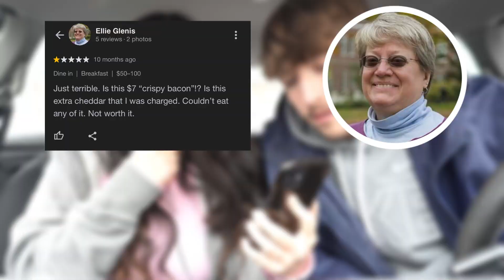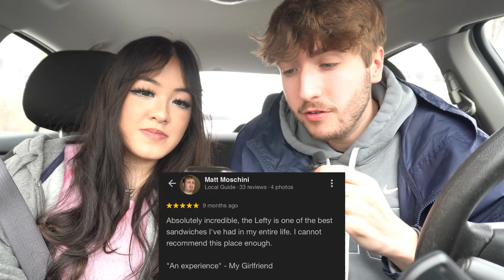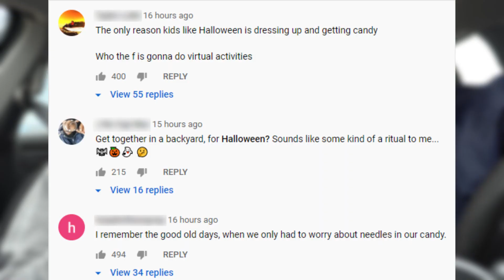Eating The Best “5 Star” Restaurants!